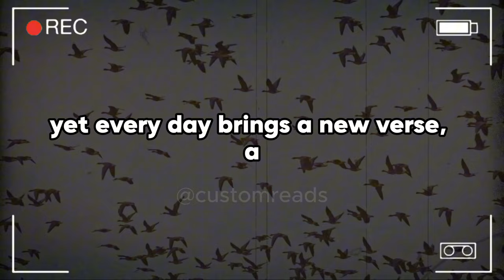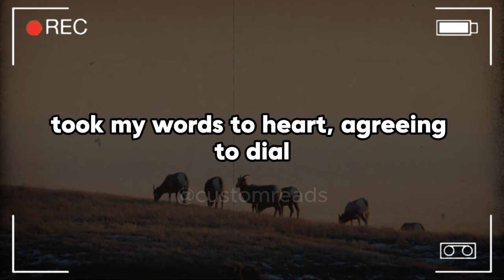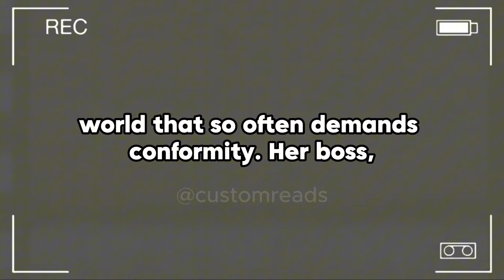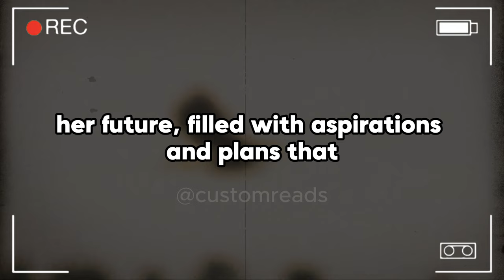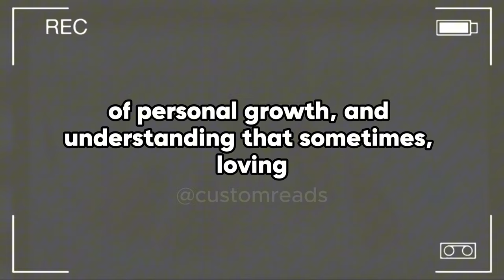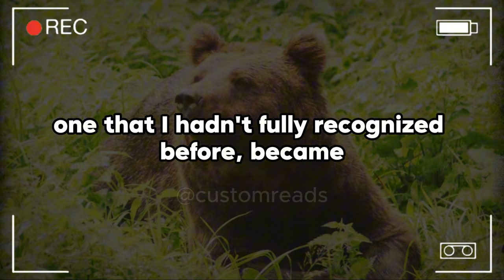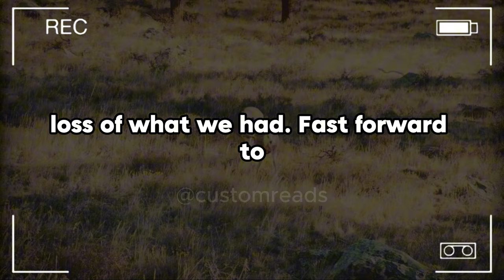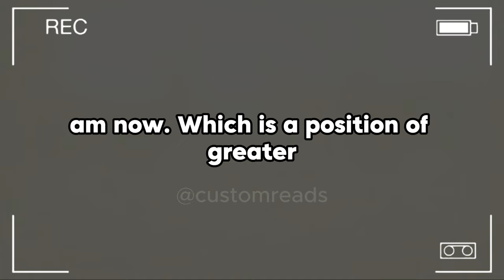I Fell In Love With Her Unique Style, But Never Thought It Would Be The Reason She’d Walk Away...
I Fell In Love With Her Unique Style, But Never Thought It Would Be The Reason She’d Walk Away. While Her World Applauds Her Boldness, I’m Left Questioning If I Ever Truly Knew The Girl Behind The Dresses.

My relationship with my girlfriend began as a friendship during our college years, a period marked by shared classes and mutual friends, though it never ventured beyond casual chats and group hangouts.
It was only after she had thrown her graduation cap into the air that our connection took a turn toward something more profound. As the familiarity of our academic surroundings faded, our personal bond found new ground to flourish on. Over the past five months, what started as a gentle rekindling of acquaintance has blossomed into a deep and comfortable romance.